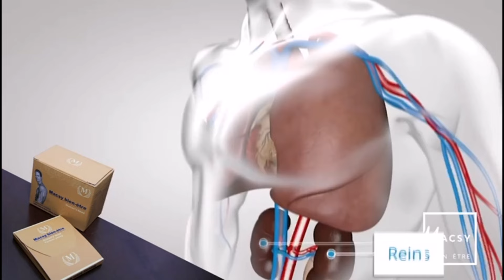OH😭💔MA BLANCHE👉PAST CHARLES BAMEKO RÉVÈLE DE CHOSE TERRIBLE SUR SA MORT JOELLE KABASELE EN LARMES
PAST😭💔CHARLES BAMEKO RÉVÈLE DE CHOSE TERRIBLE SUR LA MORT DE MAMAN TUNASI